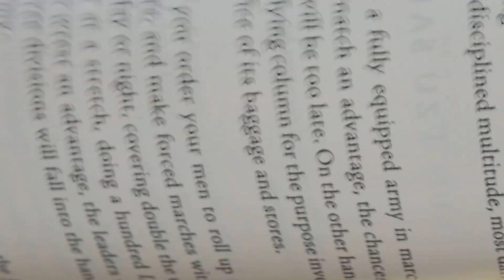Terror in the Park directors cut , Mood and sound Experiment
Experimental ambiance audio and short movie . REedit #3 with some notes from a friend i added some more to this just to give it a bit more "story" not that there is much of a story but what can ya do i'm just one dude with no money and the story writing skills of a dyslexic high school drop out